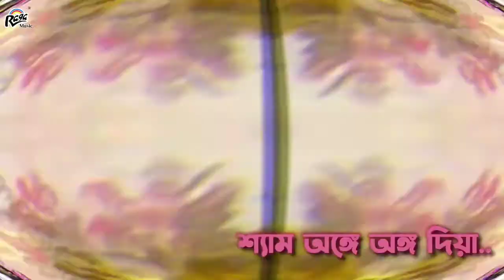ll RAI JAGO GO ll SUSAMITA SARKAR ll SHAMITA ll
SONG-Rai Jago Go. Singer -SUSAMITA SARKAR (SUNDARSHYAM PROBHUJI)... and SHAMITA SARKAR. Music Director-Shekhar Das. Recordist-Amit Halder. Recorded at STUDIO NANDAN... Ranaghat. Lyrics by Traditional. Singer's Mobile number-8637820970. Radha Krishna Bhajan. Probhati Kirtan.Model-Sima Ganguly (Mallick)...❤️❤️❤️❤️🙏🏾🙏🏾🙏🏾